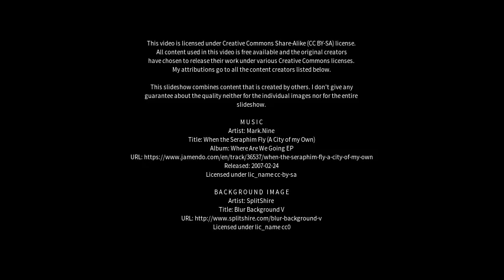Best places to visit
Best places to visit - Jacaraú (Brazil) Best places to visit - Slideshows from all over the world - City trips, nature pictures, etc.